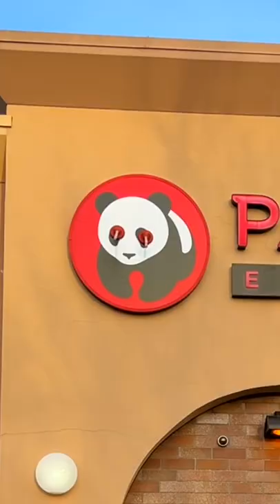Hitting a Plunger Trick Shot During a Live Stream (Dutch Bro’s Coffee)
This is me hitting a plunger trick shot at Dutch Bro's Coffee during a live stream. I also hit a trick shot at Lowe's and at Panda Express.